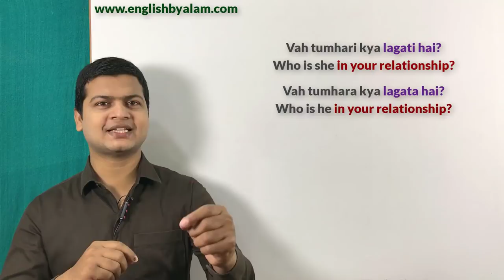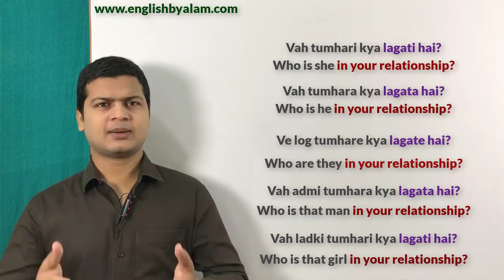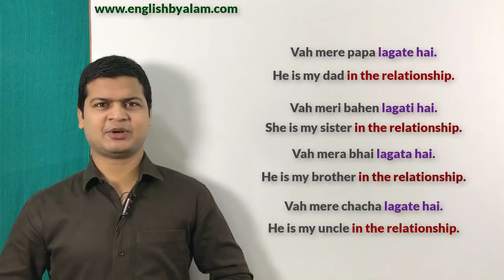Use of in the relationship | Spoken English videos | Speaking English course by Alam.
*In the relationship -(क्या रिश्ता है, क्या लगती /लगता है,)*

Friends जब कहना हो *क्या रिश्ता है, क्या लगती /लगता है*
तो इसके लिए आप *In your relationship* का use करके अपने sentences को बोलेंगे

वह तुम्हारा क्या लगता है?
Who is he in your relationship?

Who is she in your relationship?

वे लोग तुम्हारे क्या लगते है?
Who are they in your relationship?

वह लड़का तुम्हारा क्या लगता है?
Who is that boy in your relationship?

Who is that girl in your relationship?

वह मेरी बहन लगती है
She is my sister in the relationship.

वह मेरे चाचा लगते है
He is my uncle in the relationship.

वे लोग मेरे दोस्त लगते है
They are my friends in the relationship.